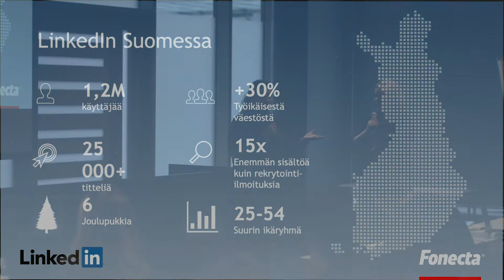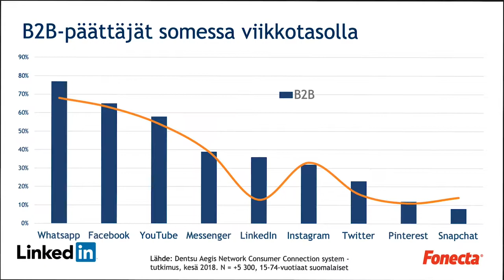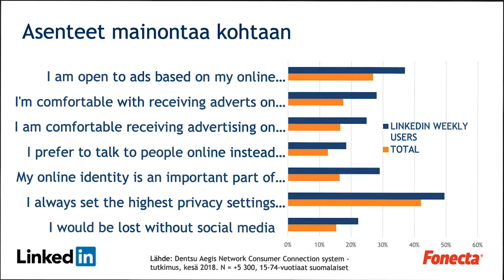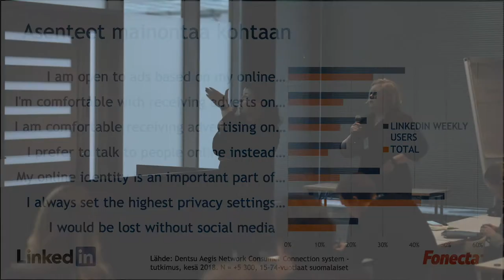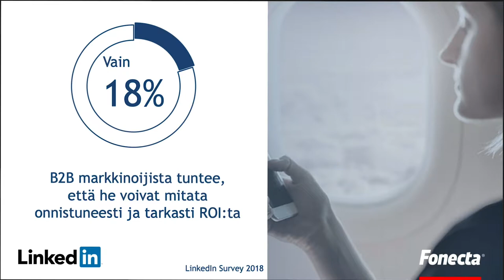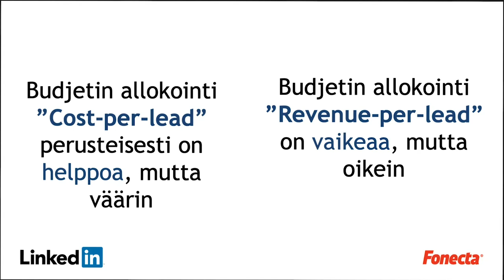Salla Vainionpää & Heli Ruotsalainen: "Kiinnostavaa ja tehokasta B2B-markkinointia..." | MK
Kiinnostavaa ja tehokasta B2B-markkinointia suoraan asiantuntijoihin vaikuttamalla, Case: LinkedIn / Salla Vainionpää & Heli Ruotsalainen (Fonecta)

MarkkinointiKollektiivin tapahtuma "Toimivan ja Herkullisen B2B-Markkinoinnin Reseptiikka" 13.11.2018

Tapahtuman mahdollisti Fonecta